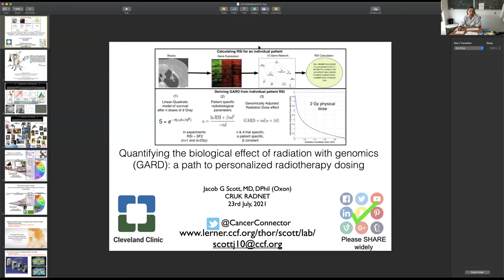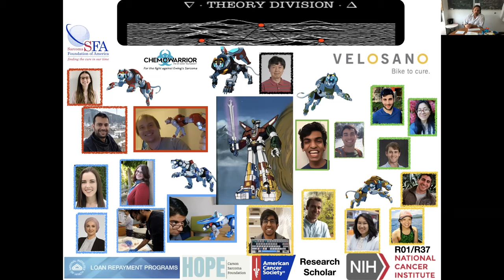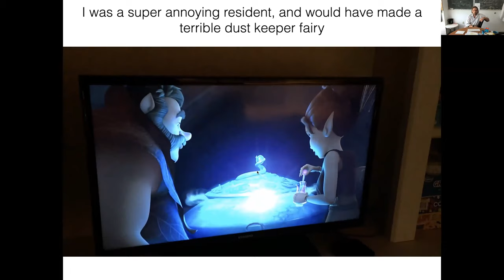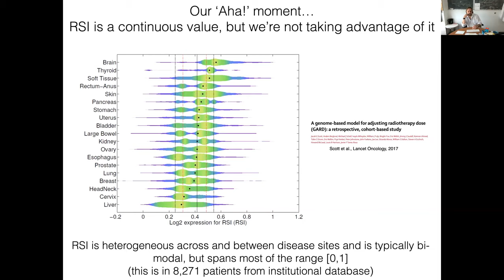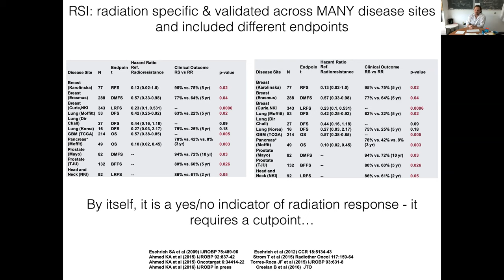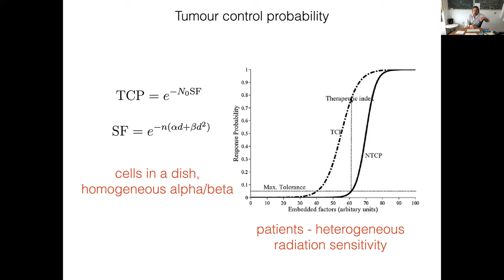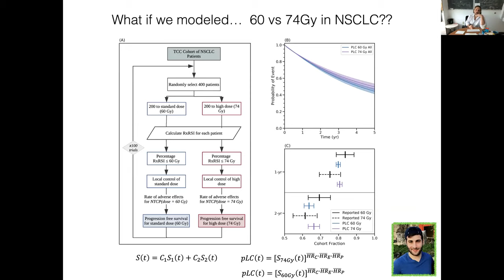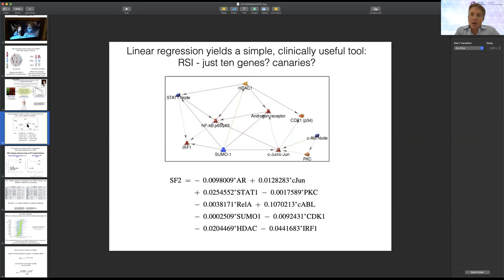Dr Jacob Scott: Quantifying the biological effect of radiation with genomics: personalise RT dosing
Hosted by Dr. Crispin Hiley, Consultant Clinical Oncologist at UCLH and Associate Professor at UCL, Dr. Jacob Scott from the Theory Division at the Cleveland Clinic, will be exploring quantifying the biological effect of radiation with genomics.